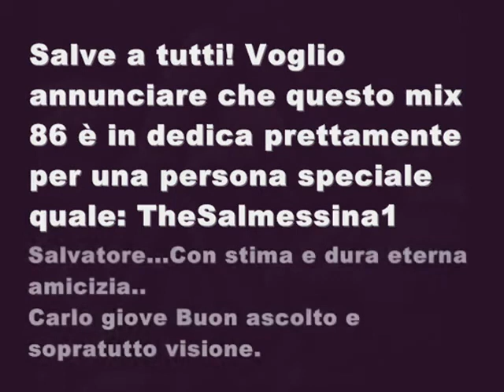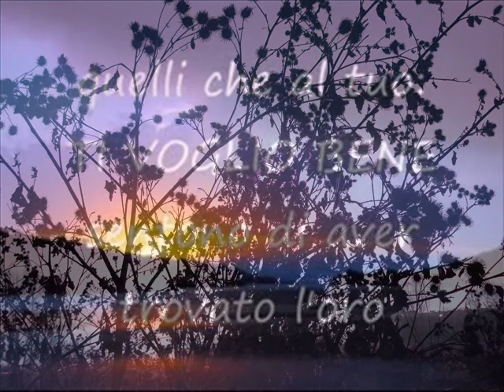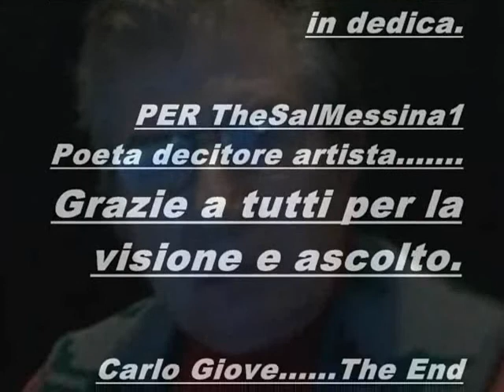Compilation mix 86 Carlo Giove per dedica a TheSalMessina1.Vero amico di YT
Allego biografia di Salvatore Messina.
Salvatore Messina e nato a Catania nel 1939. attualmente vive ed opera a Valdagno, (Vicenza).
La sua prima mostra personale è stata allestita presso la Galleria d'arte G.Verga della sua città.Successivamente ha esposto alla Villa Olmo di Como, al Palazzo Reale di Milano, all'Arengario del Comune di Milano,al Museo Postal Montparnasse di Parigi, al Salon dell'Art Libre di Parigi, alla Villa Palladiana Cordellina Lombari di MontecchioMaggiore, al Palazzo Assessorile del Comune di Cles, al Circolo della Stampa di Catania, all Galleria d'Arte Antica e Moderna di Salsomaggiore Terme, alla Galleria Palladio di Vicenza, all'Expo Arte di Pesaro, alla Galleria d'arte Italia di Milano, alla Galleria Chiosco Domenicani di Bolzano, alla Galleria Renault di Merano, alla Galleria delle Fonti di Recoaro Terme, alla Galleria d'arte moderna di Thiene, alla Galleria d'arte Il Pavone di Milano, al Palazzo arcivescovile di Vicenza ecc...Opere dell'artista sono conservate presso il Museo d'Arte Moderna di New York, il Museo d'Arte Moderna di Madrid, il Museo d'arte Moderna di Parigi ecc...Importanti riconoscimenti gli sono stati assegnati e tra questi la Targa Scambi culturali Italo-Iraniani. Innumerevoli gli scritti critici su quotidiani, riviste d'arte, enciclopedie ecc...Figura presso l'enciclopedia Archivio Storico degli Artisti, ed. IEDA ECC...Opera, inoltre, nel campo della fotografia, anche digitale, riscuotendo ambiti riconoscimenti. Ultimamente si dedica a scrivere versi poetici riscuotendo ampi consensi.
Hanno scritto su quotidiani e riviste del settore artistico i critici: Salvatore Fazia, Montoya, Carmelo Strano, Adelmo Vaghi, Orazio Puglisi, Salvatore Maugeri, Giuliano Menato, A.C.Barale, Reno Bromuro, Piero Donato, A.De Bono, Giorgio Falossi, G.Novelli, Franca Longo ecc...Ha istituito e organizzato il Premio Internazionale di Pittura, Scultura e Grafica "Città di Valdagno, del quale è ancora presidente. Centinaia le mostre organizzate a favore dei molti artisti sconosciuti e non. E' stato delegato della L.A.V. Lega Anti Vivisezionista per la provincia di Vicenza. E' stato intervistato da Licia Colò, della televisione RAI 3, nella trasmissione Geo&Geo, programma animalista ecc.

Allego alcune sue Poesie:
Tu che non sai
Tu che non sai dei cieli a monte
del bianco seno di una madre
non mi sporcare gl'innocenti
le tenere armonie del ventre.
Tu che non sai di latta
arroventata.
deponi l'armi.
Volo

Volo gli spazi delle aquile
dove l'azzurro all'orizzonte
contorna le montagne.
Volo
i silenzi delle notti
e quelli dei bambini
l'amore delle madri a pregare.
Volo
l'abbraccio degli amici
o quanti soli
piangono la croce
o il martirio:
Volo
a mani giunte
e mentre guardo il cielo
un'altra lacrima
mi solca il viso.
Grazie Salvatore della tua esistenza..Carlo Giove